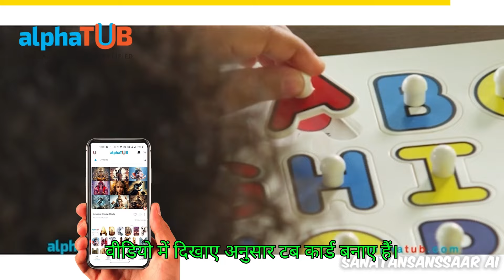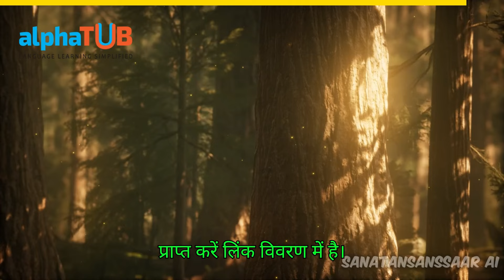The Untold Stories of Sapta Rishis: Ancient Wisdom of the Seven Sages | Vedic Knowledge Revealed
Why I like alphaTUB: alphaTUB provides for interesting ways to introduce Sanatan values, knowledge and vocabulary to young children at early age.

alphaTUB is also a vocabulary kit with a unique concept for kids education. This can serve as a great kit in schools as well.

Parents can create lots of TUB Sheets and TUB Cards using the alphaTUB Mobile App and engage with their children thru’ fun filled games using alphaTUB.

I have used the alphaTUB app and created TUB Cards as shown in the video. When I first saw alphaTUB I knew that my nephew and neice will love it, its made of child friendly material, super good quality, unbreakable and will last longer. It’s worth every paisa.

"Discover the untold stories of the Sapta Rishis, the seven ancient sages who played a pivotal role in shaping Vedic knowledge. In this video, we explore their incredible contributions to humanity, how their wisdom still influences modern spirituality, and the fascinating cosmic cycles they are part of. From the creation of the Gayatri Mantra to the spreading of non-violence principles, learn how their teachings continue to guide us today. Watch now to uncover the hidden knowledge of these divine beings and their timeless impact on Vedic culture and human evolution."

A sanatani is one who relates to, or is connected to the eternal, perpetual truth. Awareness, dhyan and action make us a sanatani, as we feel new and blossom like a flower every moment

Imagine exploring these ancient texts with a fresh perspective, seeing how they resonate with modern scientific inquiry, and uncovering the poetic and metaphysical verses that have been passed down through generations. Our members-only video takes you on a journey through the Nasadiya Sukta, exploring existential and cosmological questions that have puzzled humanity for millennia."

"If you’re passionate about ancient wisdom, curious about the universe, or simply love learning about different perspectives, this is a video you cannot miss. It's packed with in-depth interpretations, original Sanskrit verses, and their translations, offering you a rich and insightful experience."

"So, how can you watch this amazing video? It’s simple! By joining, you'll get exclusive access to this video and many more like it, diving deep into ancient texts and exploring their relevance to our modern world."

"As a member, you'll enjoy:
Early access to new videos
Member shout-outs
Photos and status updates
Members-only videos

Don’t miss out on this opportunity to delve into the profound wisdom of the Rig Veda and other ancient texts. Click that 'Join' button below, and let's explore the mysteries of the universe together!"